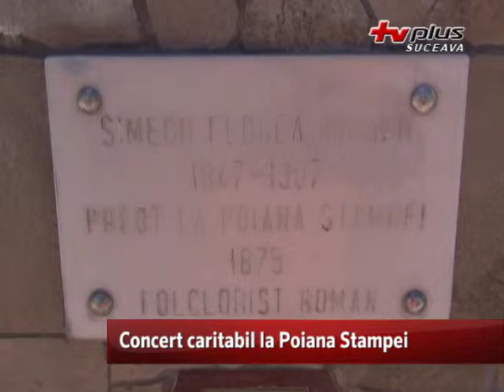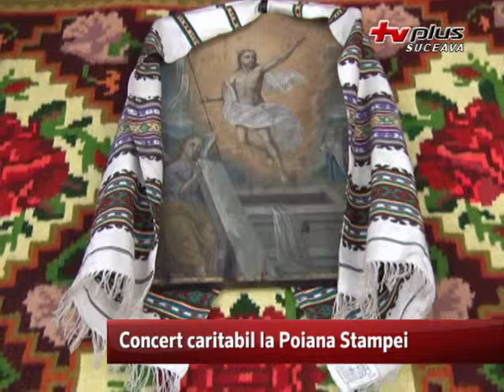Concert caritabil la Poiana Stampei